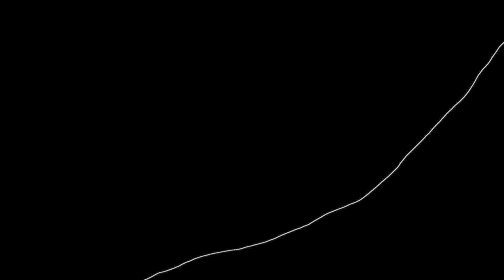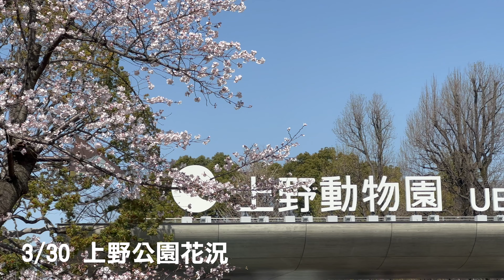2024 0330 東京4個櫻花景點分享Ｉ上野公園及不忍池的花況如何呢？Ｉ淺草寺前的粉色垂櫻盛開 能拍到櫻花與晴空塔合影Ｉ增上寺前的垂櫻開花 可與東京鐵塔合影Ｉ芝公園的秘密櫻花景點分享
📷 03/30拍攝

■ Camera | ZVE1、iPhone14Pro
■ Lens | SONY FE 20mmF1.8 、 TAMRON 28-200mm